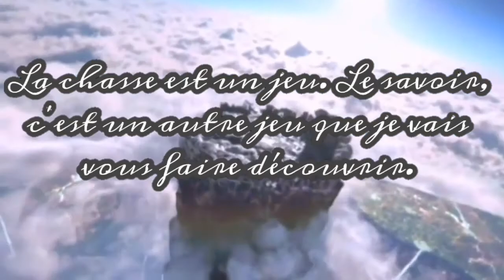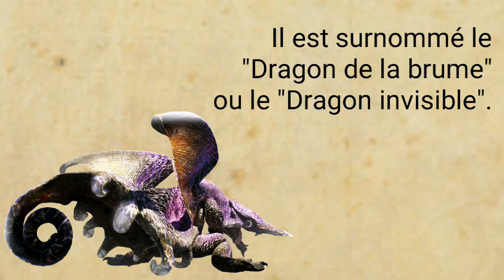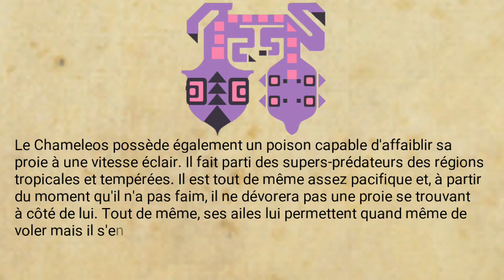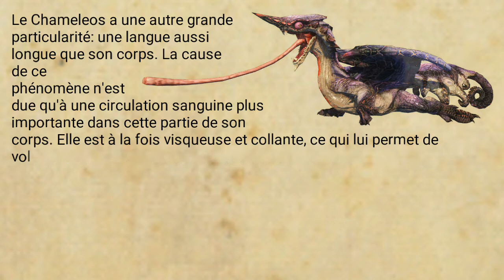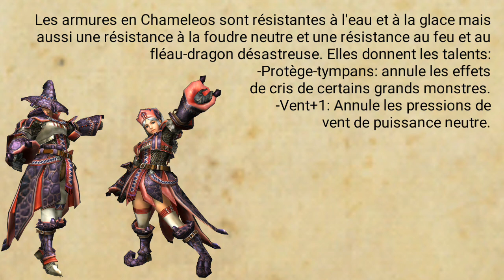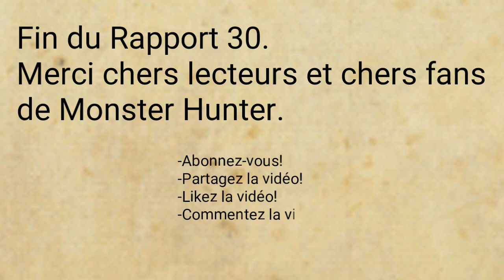Études de la Wycadémie, Rapport 30: Chameleos, le dragon de la brume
Une annonce arrive très prochainement! Préparez-vous! 😉